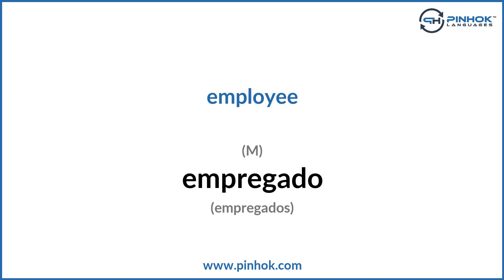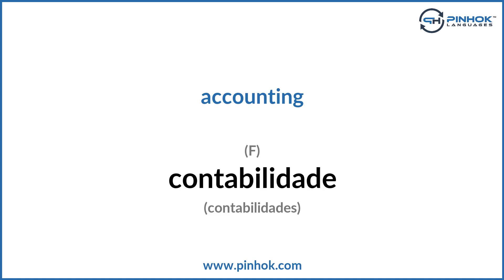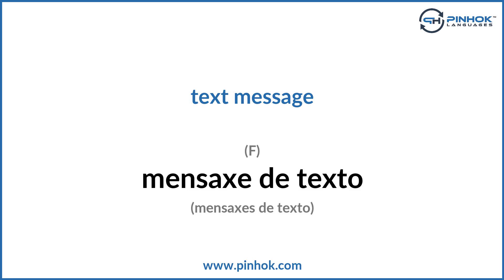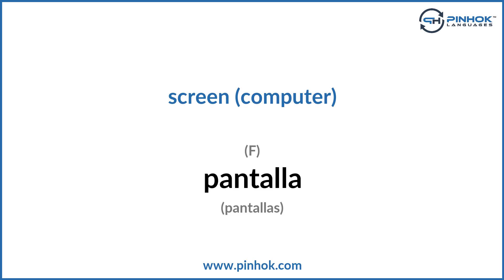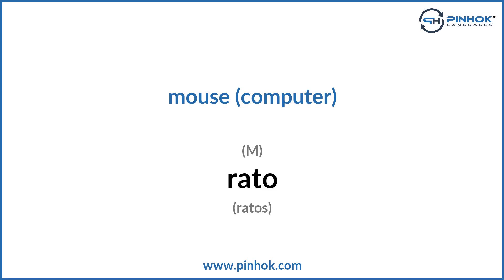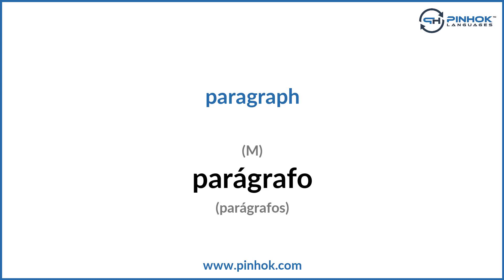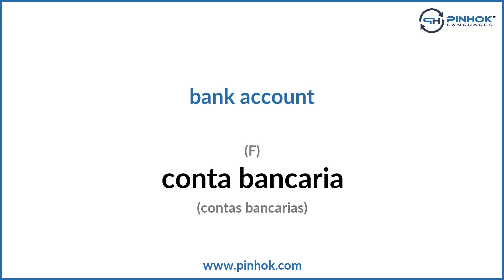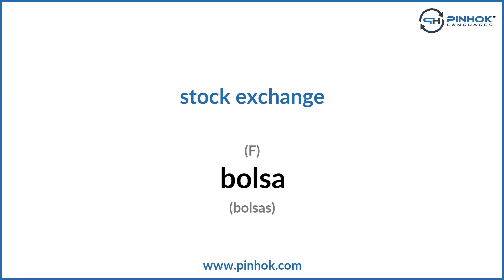Business in Galician